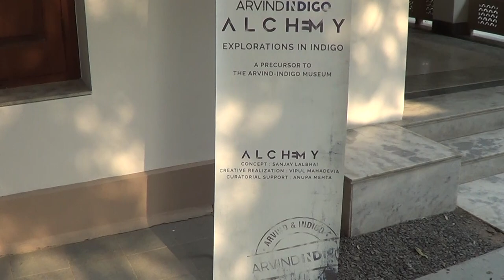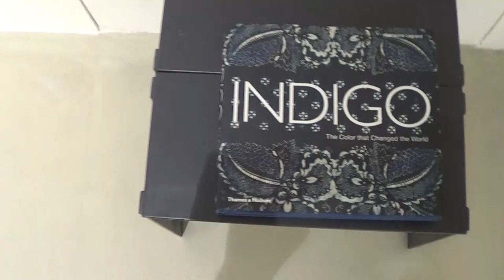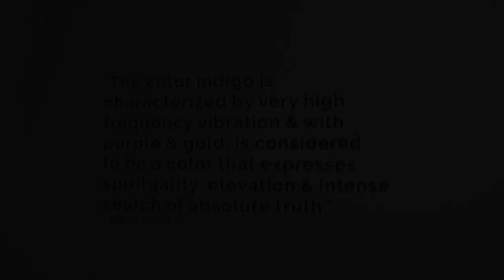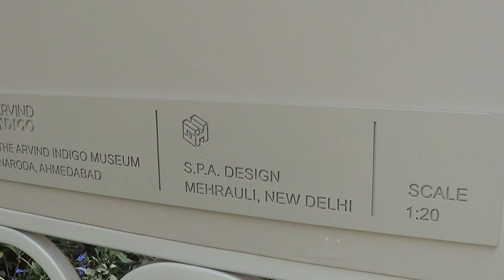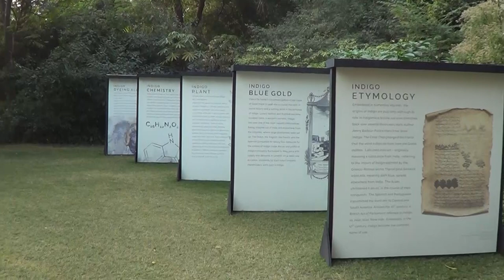The Arvind Indigo Museum | Kasturbhai Lalbhai Museum | Heritage City Ahmedabad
The Arvind Indigo Museum is a new gift to heritage city Ahmedabad. This Museum is at Kasturbhai Lalbhai Museum, Shahibaug under pass. The exhibition is conceptualized by Sanjay Lalbhai and creativity realized by Vipul Mahadevia comprises spectacular installations and artworks of artists from across the world. Open to view till the end of june everyday between 10 a.m. to 5 p.m.